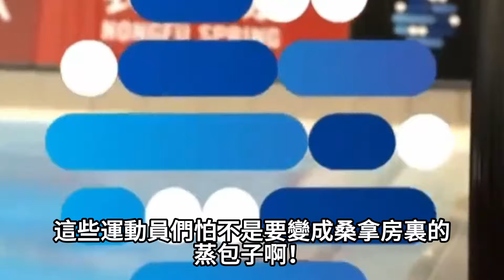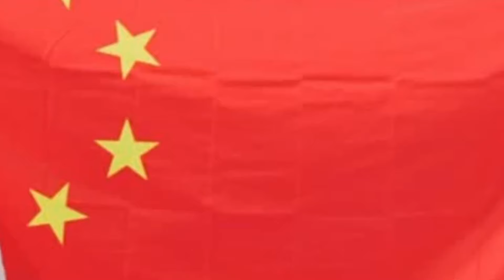全紅婵制造巴黎奧運的第壹個笑話！婵寶雖然壓力大，陳若琳寵溺有加！全紅婵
全紅婵制造巴黎奧運的第壹個笑話！婵寶雖然壓力大，陳若琳寵溺有加！